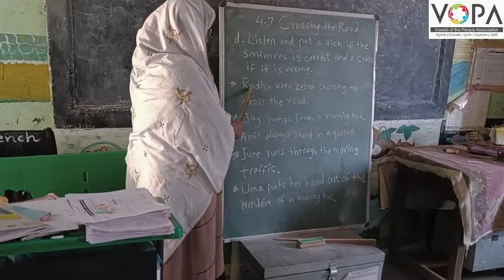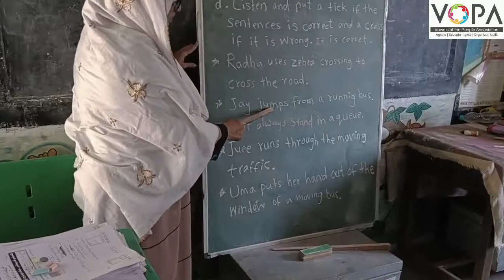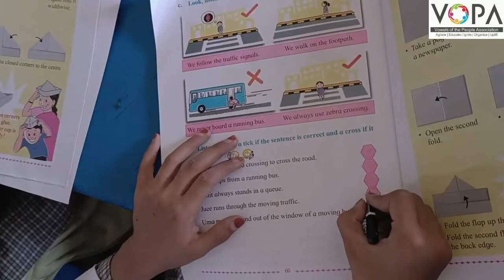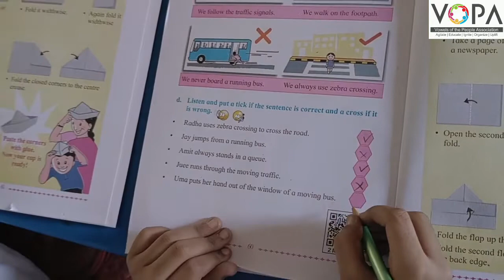2nd | English | Chap no.4.7 | Crossing the road | VSchool